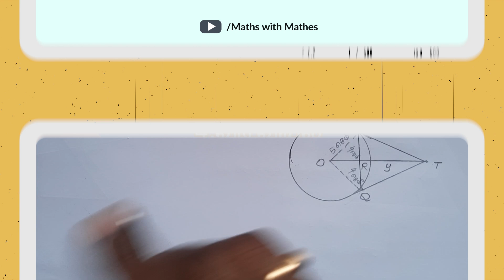10th maths 4. வடிவியல் Example 4.25(TN Tamil Medium Samacheer New Book)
In this video we are going to learn about TN Samacheer 10th Maths 2019 New Syllabus Unit-4 Geometry Example 4.25 in Tamil. தமிழ்நாடு சமச்சீர் வகுப்பு 10 கணிதம் 2019 புதிய படத்தொகுப்பு அலகு 4 வடிவியல் எடுத்துக்காட்டு 4.25.

எடுத்துக்காட்டு 4.25:
5 செ.மீ ஆரமுள்ள வட்டத்தில் PQ ஆனது 8 செ.மீ நீளமுள்ள நாண் ஆகும். P மற்றும் Q -வின் வழியே செல்லும் தொடுகோடுகள் T என்ற புள்ளியில் சந்திக்கிறது எனில், TP என்ற தொடுகோட்டின் நீளம் காண்க.

Example 4.25:

PQ is a chord of length 8 cm to a circle of radius 5 cm. The tangents at P and Q intersect at a point T. Find the length of the tangent TP.

4.1 Introduction(அறிமுகம்)
4.2 Similarity(வடிவொத்தவை)
4.3 Thales Theorem and Angle Bisector Theorem (தேல்ஸ் தேற்றமும், கோண இருசமவெட்டித் தேற்றமும்)
4.4 Pythagoras Theorem(பிதாகரஸ் தேற்றம்)
4.5 Circles and Tangents( வட்டங்கள் மற்றும் தொடுகோடுகள்)
4.6 Concurrency Theorems(ஒருங்கிசைவுத் தேற்றம்)